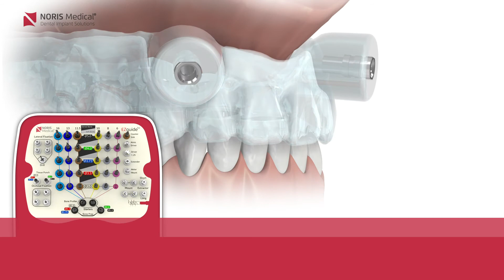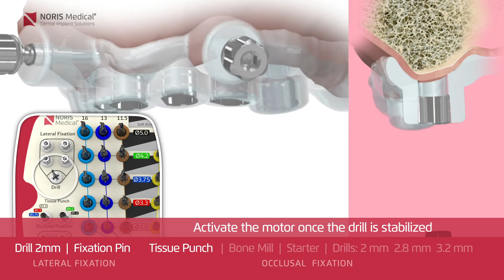HD - EZguide First concept